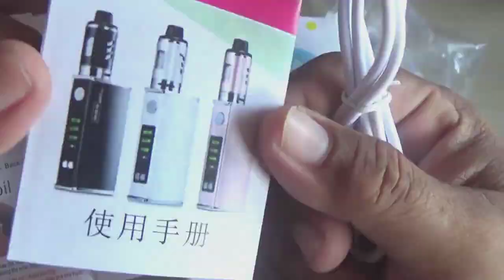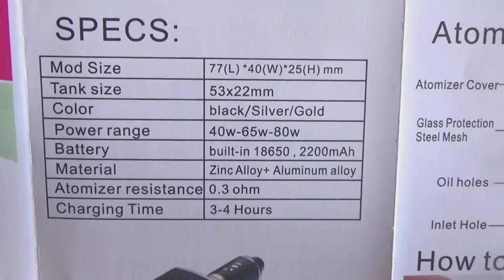Murang vape Bigbox mini 80w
Murang vape full set.

note this is a
review and build.
this is not a paid ads.
i am not connected in any way to the
supplier or brand of this product.

Description:

Bigbox mini 80w
Atomizer Size: 2.8ML Capacity (Ava. in 3 different Colors)
Adjustable Heat Settings – 45W-65W-80W Adjustable.
High Quality 2200mah Battery Built-in.
Atomizer Coils Replaceable (Coil Head Wick Changeable)